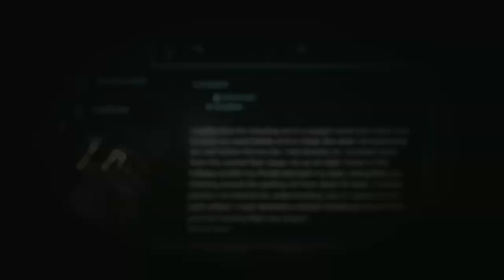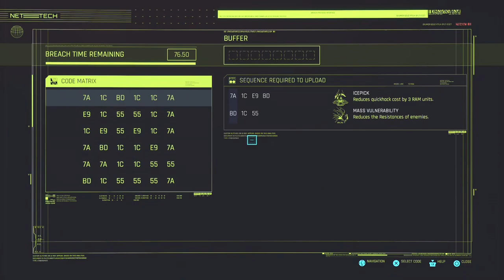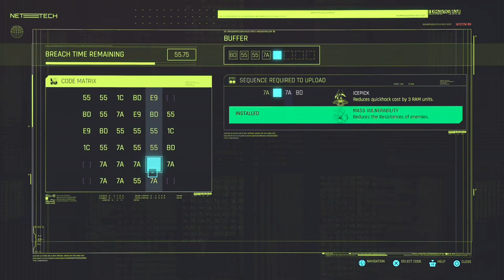Cyberpunk 2077 - Part 18: Better look elsewhere if you're easily offended, Choom.